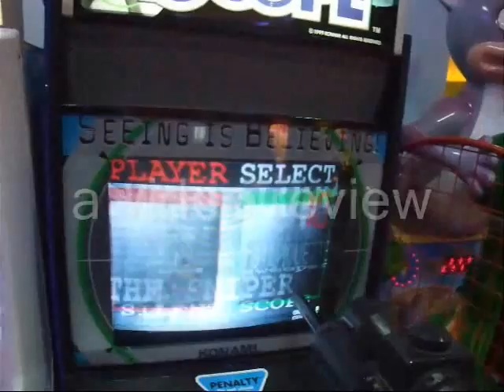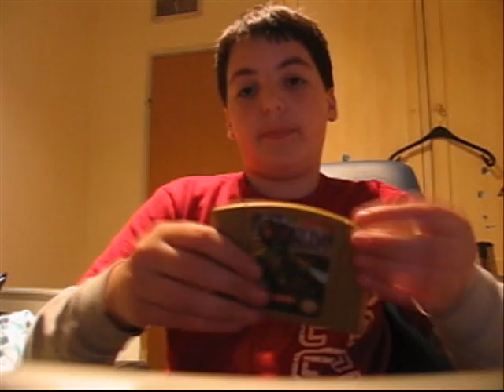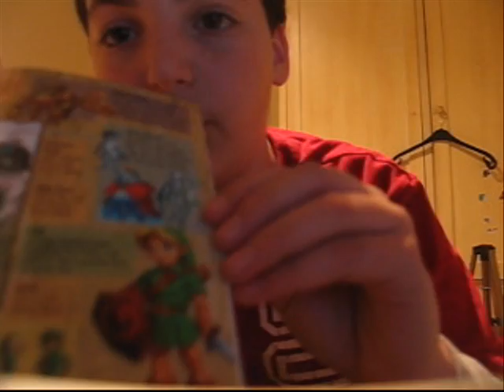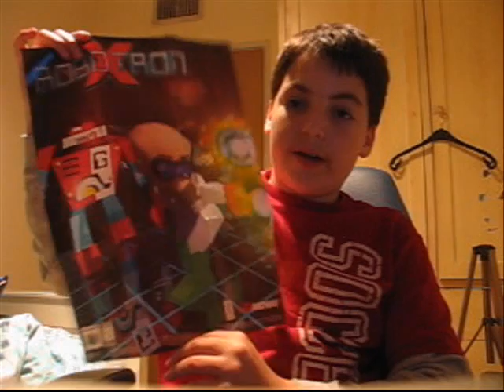Nintendo 64 Review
i worked very hard on the n64 video, with an hd camera but my files deleted after hours of tries. since the camera had problems, i was so pissed i made this video without a lot of stuff that i planne.sorry